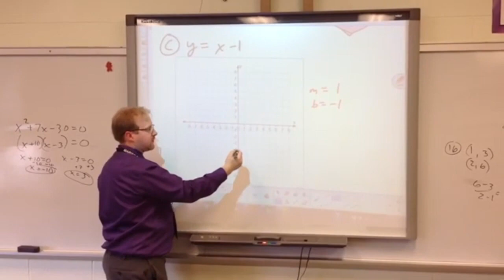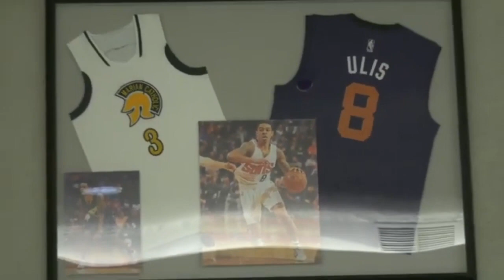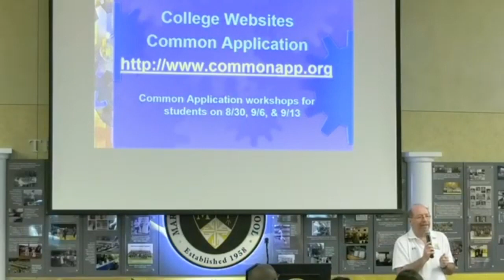Chicago Nation FC vs. Fox United FC: UPSL Soccer (720P HD)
USPL Midwest soccer action - Chicago Nation defeated Fox United on 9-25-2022 at Olympic Field in Schaumburg, IL.  Rained during second half.
Produced by Sports Broadcast Solutions.
720p with graphics
8-0 final score